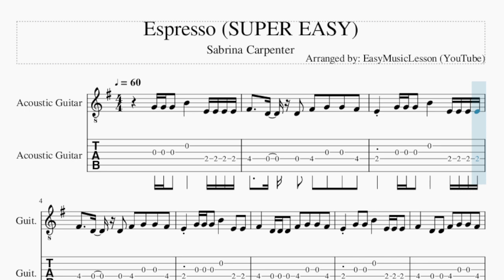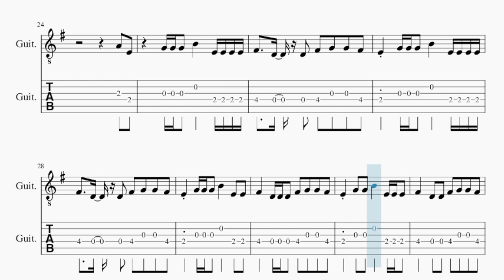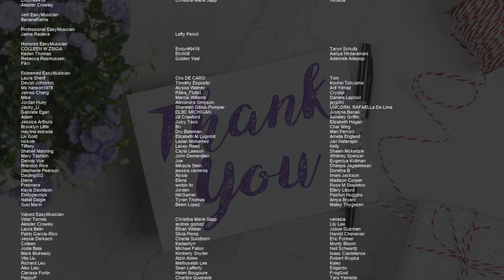SUPER EASY Guitar Tab: How to play Espresso by Sabrina Carpenter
Comment and let us know how the videos have helped you. It keeps us going! :)Here is a sheet music/tab video on the song Espresso (SUPER EASY) by Sabrina Carpenter on the guitar tab. A guitar tab arrangement which is transposed to notes that are easily played by guitar tab, for the song Espresso (SUPER EASY) by Sabrina Carpenter.

EasyMusicLesson2 teaches you to play the your favorite instrument, through well-arranged sheet music so that you too can learn how to play Espresso (SUPER EASY) by Sabrina Carpenter on the guitar tab as fast as you can. A guitar tab with backing tracks to help your play the song better.

Chords of Guitar arrangement:
A Min 7   B Min 7   A Min 7   B Min 7   A Min 7   B Min 7   A Min 7
B Min 7   A Min 7   B Min 7   A Min 7   B Min 7   A Min 7   B Min 7
A Min 7   B Min 7   A Min 7   B Min 7   A Min 7

Melody notes of Guitar:
G4 G4 G4 B4   E4 E4 E4 E4
F#4   D4 D4 F#4 G4 G4 F#4
E4 G4 G4 G4 B4   E4 E4 E4 E4
E4 G4 G4 G4 B4   E4 E4
F#4   D4 D4 D4 F#4 G4 G4 F#4
E4 G4 G4 B4   E4 E4 E4
E4   B4 B4 G4 D4
D4 E4 G4 A4 G4
B4 B4 G4 D4
D4 E4 G4 A4 B4
B4 C5 B4 G4 E5 D5
B4 C5 B4 E4 A4 G4
B4 C5 B4 G4 D4
B4 A4 G4 A4 A4 B4   A4 A4
B4 A4 G4 A4 A4 B4 B4 A4 A4
F#5 G5 A5 B5 F#5   E5
B4 A4 G4 A4 D5 B4 B4 A4 A4
A4 E4
E4
D4 D4 D4 F#4 G4 G4 F#4
E4